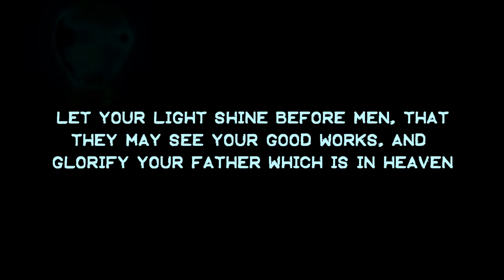Real Youth GLO